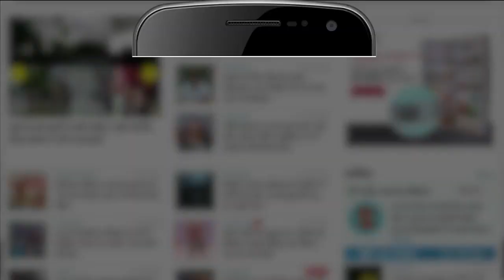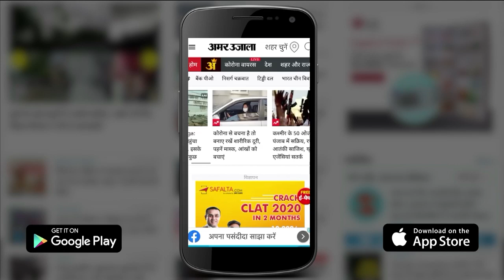SSC Scam: Kolkata में पार्थ पर महिला ने फेंका सैंडल, कहा -Partha को लगती चप्पल तो ज़्यादा खुश होती' l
SSC Recruitment Scam: There is increasing hatred among people towards former West Bengal Education Minister Partha Chatterjee, arrested in teacher recruitment case. The living picture of the increasing anger among the people towards him was seen on Tuesday. Today a woman threw a slipper at Partha Chatterjee, accused of teacher recruitment scam and said that these politicians are looting public money.

शिक्षक भर्ती मामले में गिरफ्तार पश्चिम बंगाल के पूर्व शिक्षा मंत्री पार्थ चटर्जी के प्रति लोगों में नफरत बढ़ती जा रही है. उनके प्रति लोगों में बढ़ रहे क्रोध की जीती-जागती तस्वीर मंगलवार को देखने को मिली. शिक्षक भर्ती घोटाले के आरोपी पार्थ चटर्जी पर आज एक महिला ने चप्पल फेंक दी  और कहा कि ये नेता लोग जनता का पैसा लूट रहे हैं.